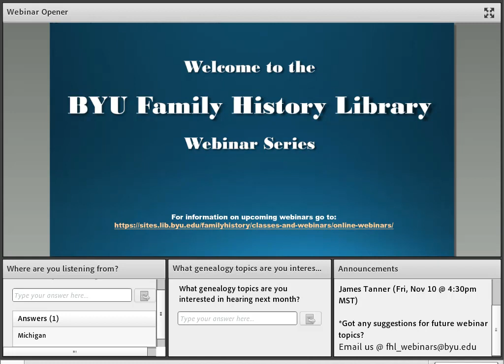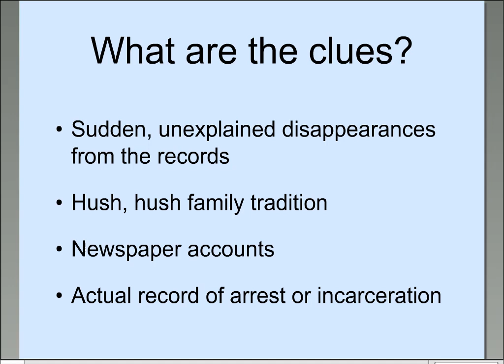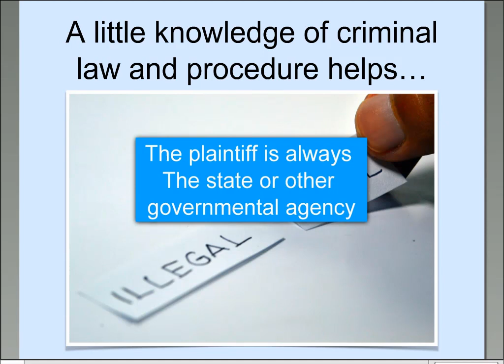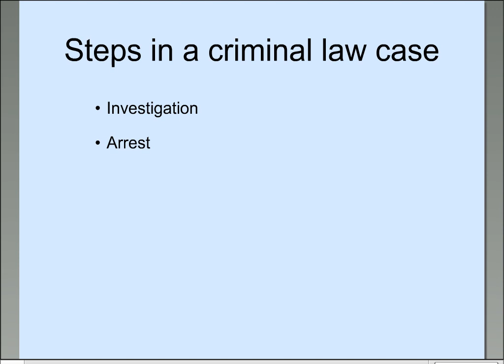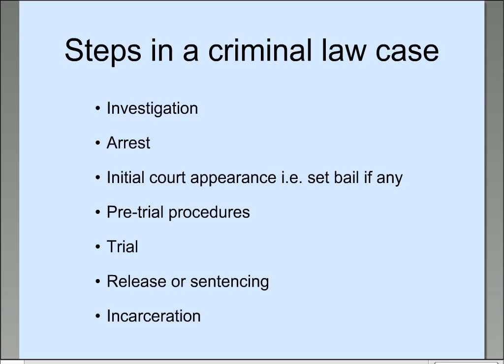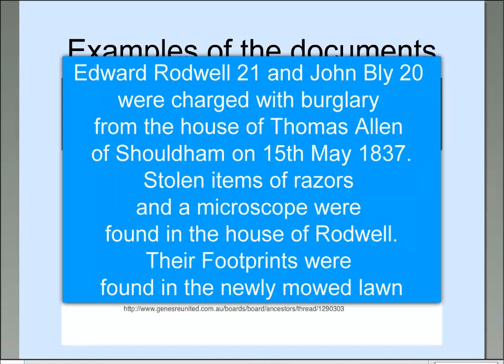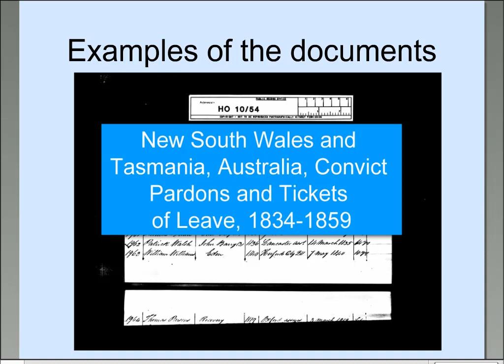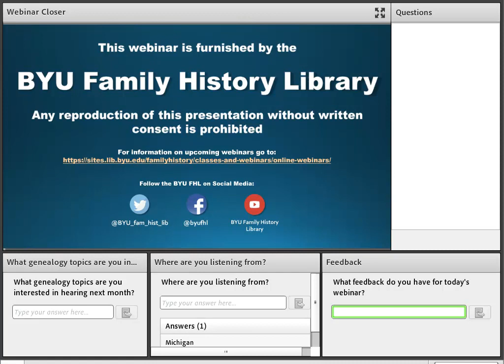Stand and Deliver: What if your ancestor was a criminal - James Tanner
How can you find out if you had criminal ancestors? James goes over tips for researching through your family tree.